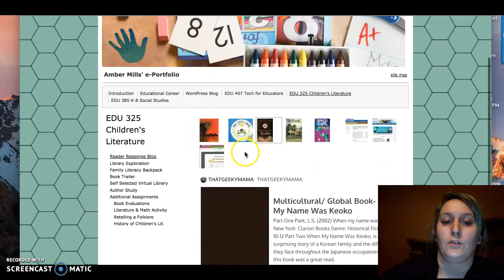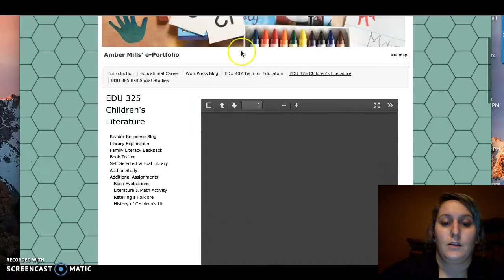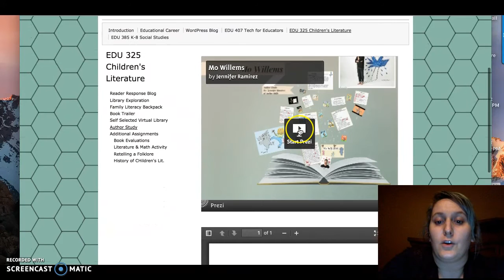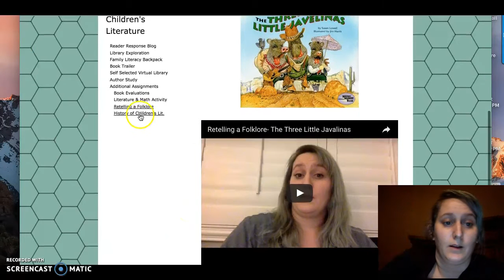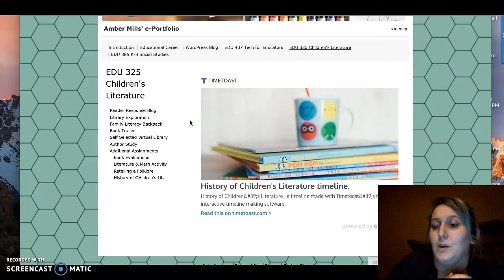Children's Literature e-Portfolio